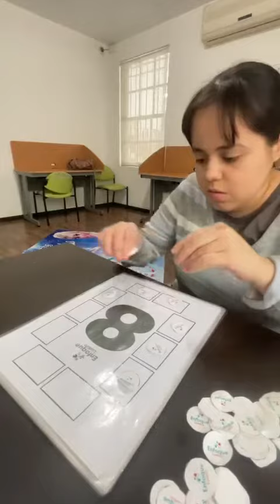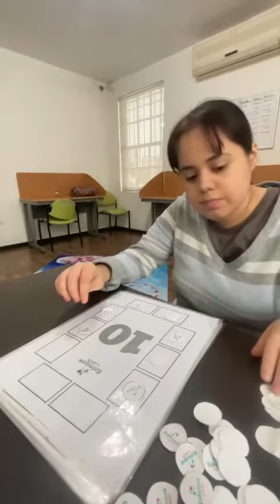Enfoque Lúdico: Mariana y los conjuntos 10